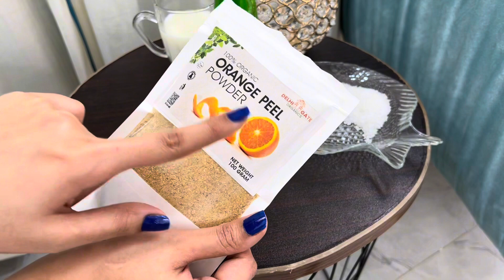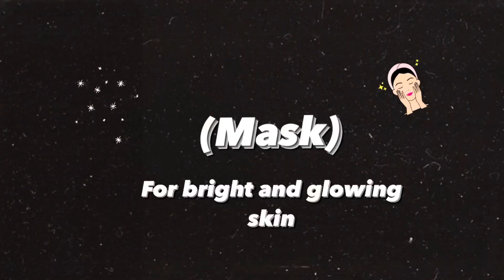Top 3 Secret Uses of Orange Peel Powder 😱 || Skin Care routine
Skin care in Pakistan can be done also when you DIY with shown product.

Thnk you so much for watching my video ✨

Chapters:
00:00 Introduction
00:22 Scrub - For dark areas
02:02 Mask - For Bright and Glowing Skin
03:49 Body Scrube